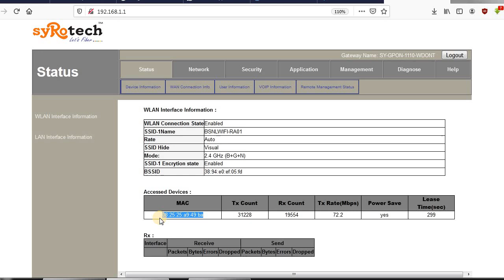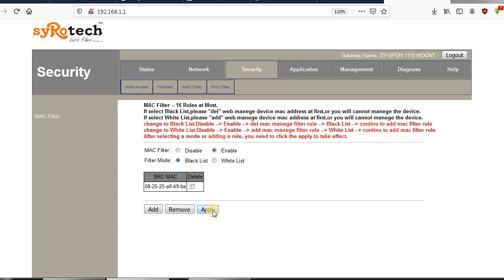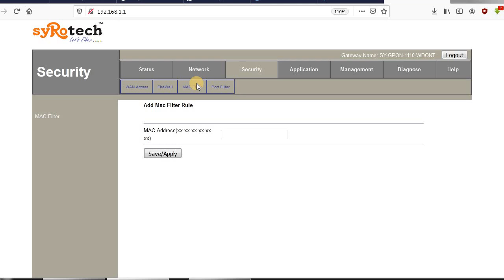How to block WiFi for unknown person ftth syrotech genexis ont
If someone know your password then how to block them